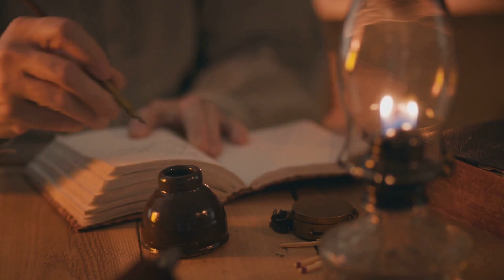Top Places You Must Visit in Grindelwald, Switzerland (2024) 🇨🇭 - Travel Guide Best Places to See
Exploring Grindelwald? Don't miss out on the top  must-visit destinations in Switzerland's own paradise! From the breathtaking village to the natural beauties, this video is your ultimate Grindelwald travel guide. So, pack your bags and join us as we dive into the beauty, culture, and vibrant atmosphere of this iconic Swiss village.

🚩Google Earth footage was used for the introduction of the video.